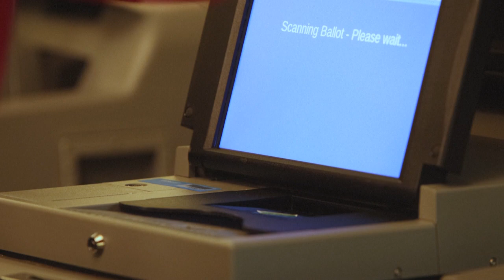Ohio vota en referendo si incluye o no derecho al aborto en su Constitución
El estado de Ohio, controlado por los republicanos, vota el martes para decidir si inscribe o no el derecho al aborto en su Constitución, una elección considerada clave y seguida de cerca por el resto del país.